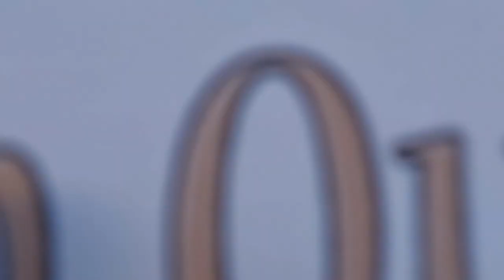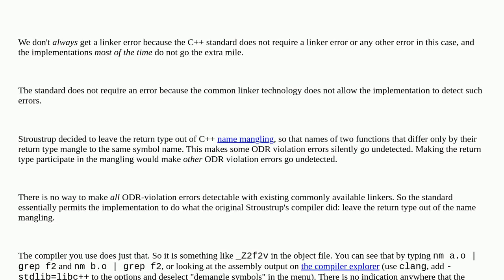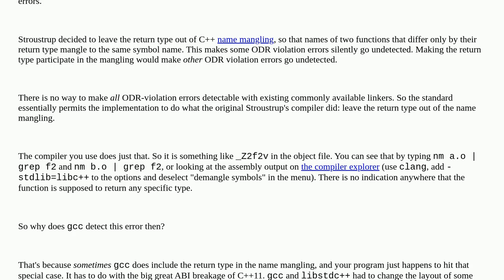Incorrect return type allowed for forward declared function: Why is there no linker error here?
m. could be an AI
A special thanks goes out to the community

  forward-declaration c++ return-type